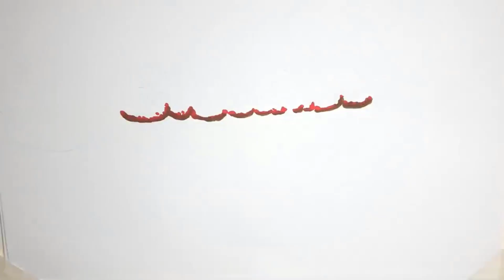10 Old Car Pedal Pumping 🚗 Driving Life of All Time - Episode 57